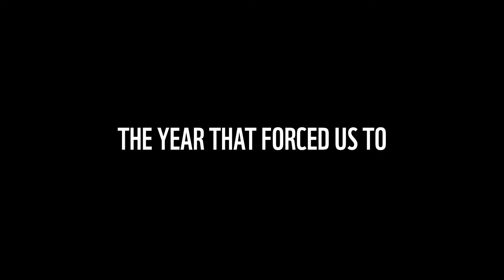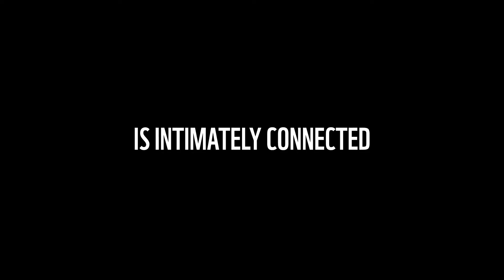WWF Správa o stave planéty 2020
WWF vydáva Správu o stave planéty 2020. Pokles populácií živočíchov je katastrofálny. Svieti nám červená. Správa odhaľuje v priemere až dvojtretinový pokles populácií voľne žijúcich živočíchov od 1970. Najväčší úbytok zaznamenali populácie živočíchov v Latinskej Amerike a Karibiku (94 %) a v Afrike (65 %). Z pohľadu ekosystémov zase populácie sladkovodných živočíchov (84 %). Živočíchy vymierajú kvôli drancovaniu ich prirodzeného prostredia. A už i kvôli zmene klímy. Dôvody, prečo strácame biodiverzitu, sú rovnaké ako tie, ktoré stoja za vypuknutím epidémií ako COVID-19: odlesňovanie, intenzívne poľnohospodárstvo, obchod s voľne žijúcimi zvieratami.